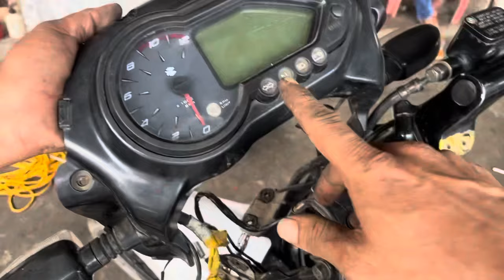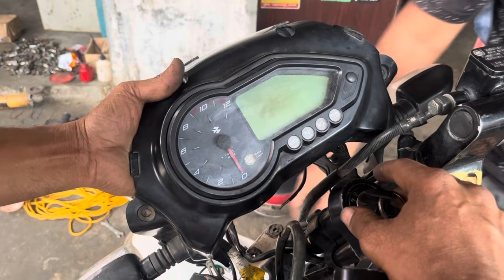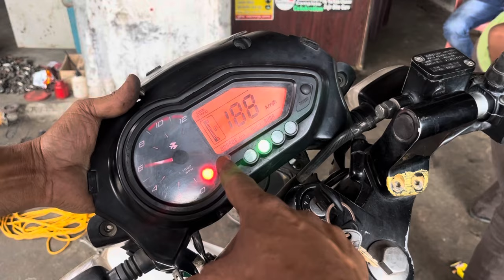Bajaj pulsar bike ki miter per light na jale to a video jaur dekhe पल्सर बाइक की मीटर की लाइट चालू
https ://amzn.to/3TIZQfj

my full address/west Bengal/malda/kaliachak/baliadanga/Ansari pada